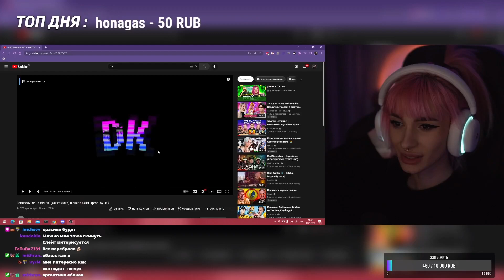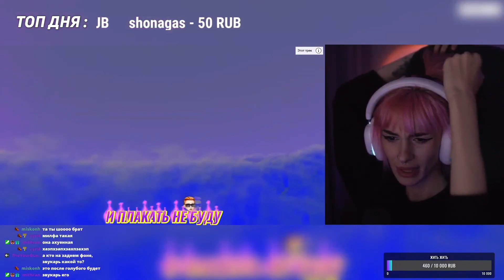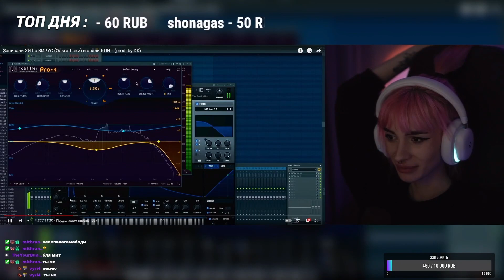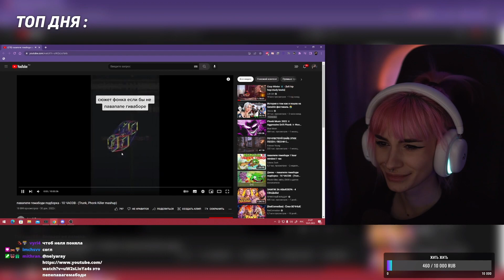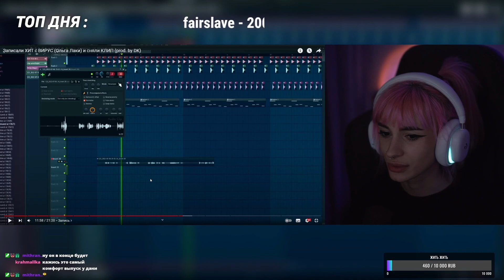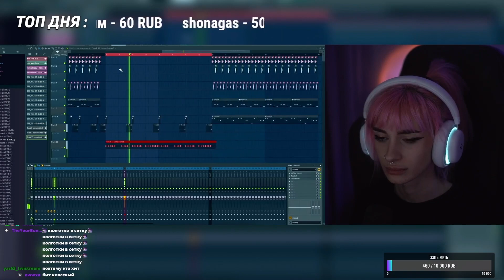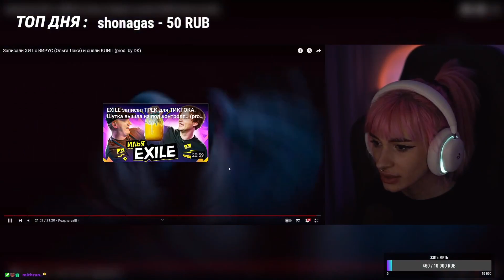РЕАКЦИЯ НЕЛИ НА Записали ХИТ с ВИРУС (Ольга Лаки) и сняли КЛИП (prod. by DK)